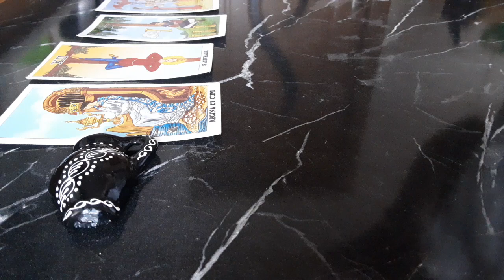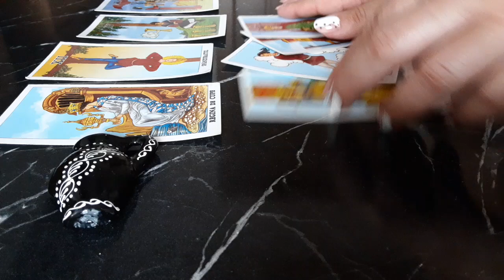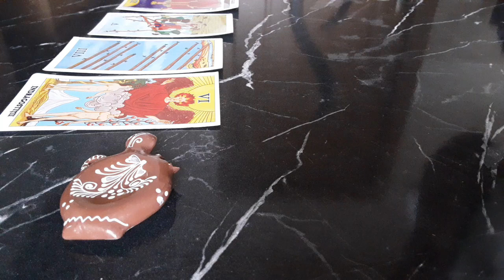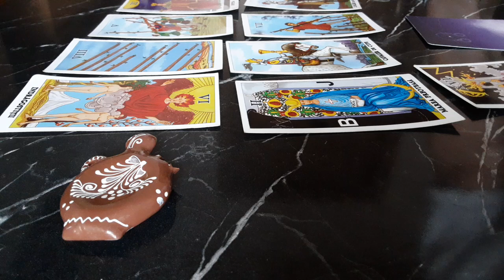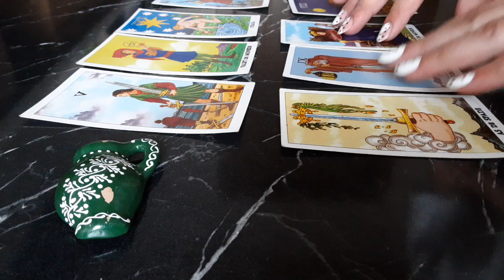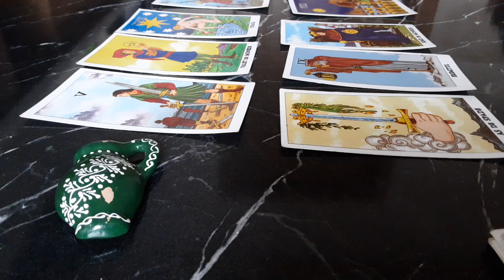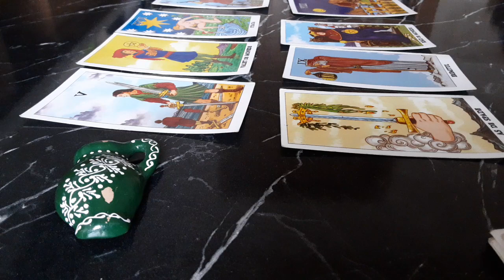Următoarele 72 de ore